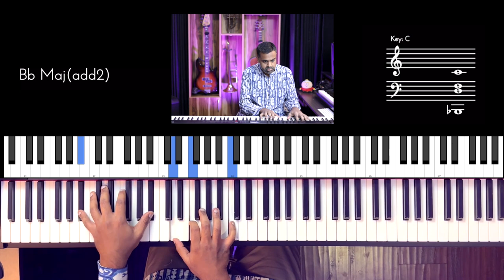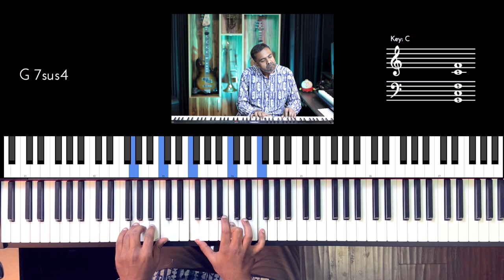Riff #2790 - Jason Zac